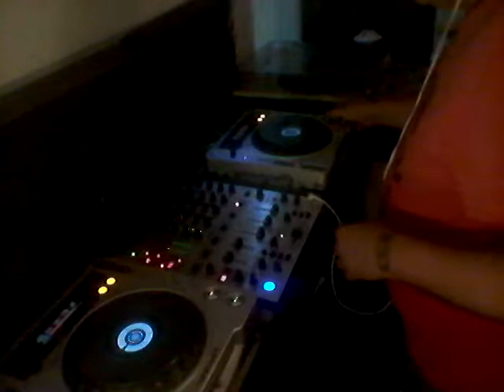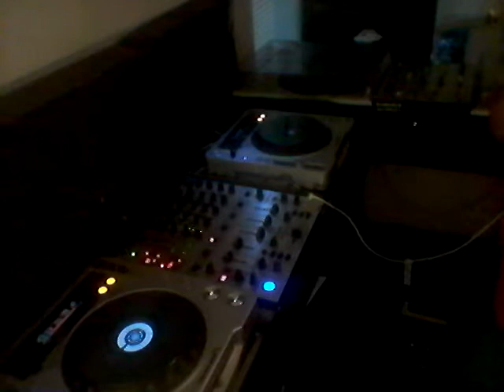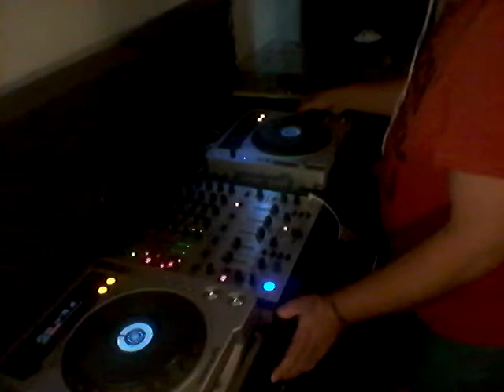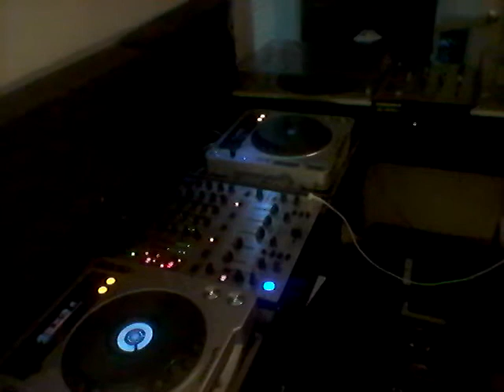Disco House I don't have copyright promotional non-profit only